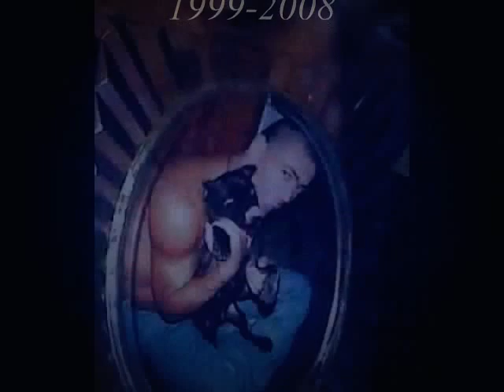I miss you bugsey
008
 I try not to call your name,, you don't need me anymore, I must not disturb you from your new journey,, where ever you are,, I know that you must move on,,, but forgive me Bugsy, I can't help it!
You were such a good boy, strong and brave till the last minutes. I'm not brave as you  Bugsy,, but you were my baby! And daddy knows, last night, often, when you were not asleep,, you and I,,, I never felt so close to you  Bugsy, yes, looking at the eyes of each other, you and I were meant to be! But, my poor little Bugsy, you looked lost, very old and frail, yes Bugsy,, you knew then that I couldn't help you,, and I didn't want you to suffer any farther,, thats when I made up my mind.
In the morning we went to the park for the last time, it was a cold sunny day, and we sat on the grass for a while, quietly, you are only 8 and a half years old,, damn it! It was the saddest day of my life.
We went home, and I asked our neighbor if he wanted to say goodbye to you. When you saw Patrick come through the door, you were so delighted to see him, "good boy Bugsy" you shook your tail, you showed him your best smile.
When we arrived at the Vet near our apartment, again, you were such a good boy and showed your DR and a Nurse how happy you were to see them, who took care of you and tried the best for you. We were escorted to this dark room with no lights. We sat on the floor where white sheets were laid when you received your first shot of the sleeping potion. You did not move and showed them your trust.
After they left the room, again, you sat close right against your daddy and made him feel happy, and you obeyed my last command, "down Bugsy."
You looked like a little poppy angel! sleeping quietly,,
When they return to give you the last shot, " it was all over," you were gone! Peacefully,
but damn it! Were you really? My poor little  Bugsy, you were my best friend that I ever had.
What if? You could have survived, can't help thinking I took that chance away from you,,
What if you wanted to live a little longer, even with some pain,.
Poor Bugsy, what have I done! What rights do I have to take your life away like that,
I want my  Bugsy back! I want to see my  Bugsy and feel your warmth again.
I'm so sorry, Bugsy, your Daddy, is not brave as you,